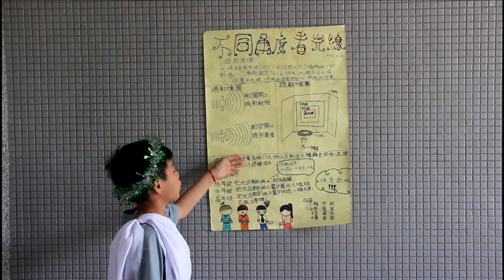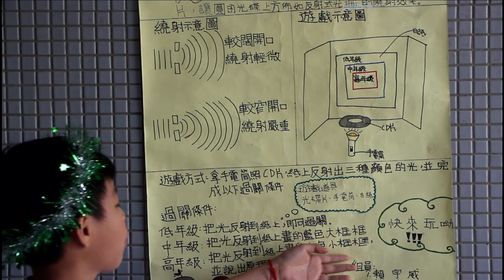109翁子國小怪奇科學園遊會 不同角度看光線(六甲)